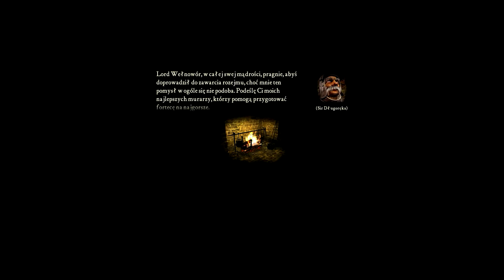PROPOZYCJA SZCZURA | Stronghold HD #6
Oto szósty odcinek mojej serii z Twierdza HD lub jak ktoś woli Stronghold HD. Dzisiaj ogrywamy misję szóstą pt. "Propozycja Szczura" z głównej kampanii. Całość przechodzę na najwyższym poziomie trudności (bardzo trudny). Grę tworzyło studio FireFly Studios. Premiera gry na PC miała miejsce 1 listopada 2012 roku. Jest to odświeżona wersja pierwotnej gry Twierdza z 2001 roku. W nowej części została zwiększona rozdzielczość dzięki czemu wygląda ona znacznie lepiej od pierwowzoru.

Jak spodobał się odcinek:
►Subskrypcja
►Łapka w górę
►Komentarz